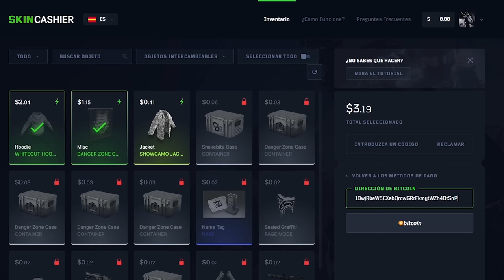ESTE JUGADOR NO SE ESPERABA EL RAIDEO !! | RUST Gameplay Español